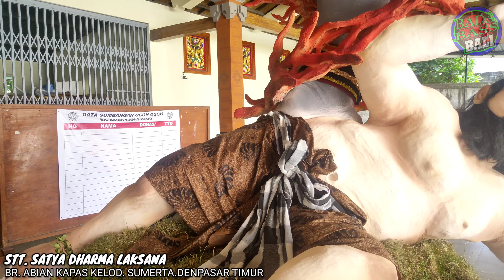SINOPSIS OGOH OGOH 2023 - AMPAH CAMPAH - DI BR. ABIAN KAPAS KELOD. SUMERTA. DENTIM